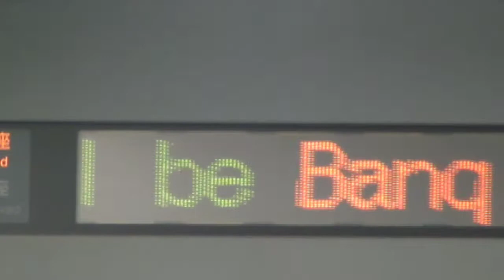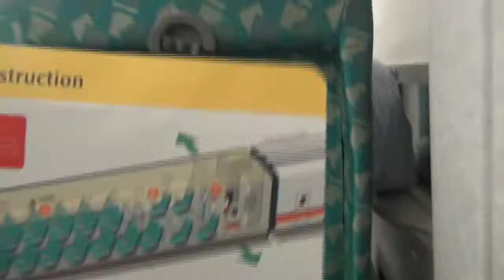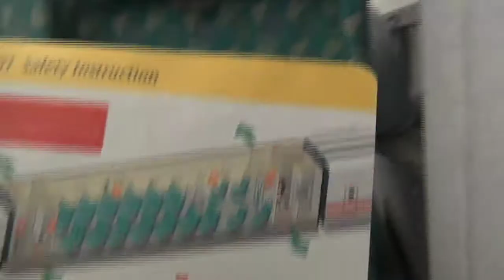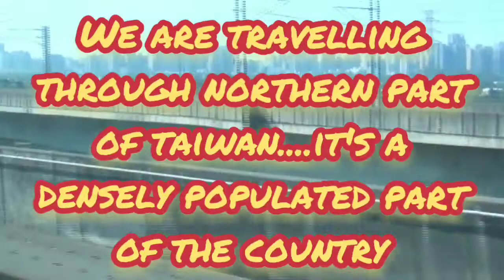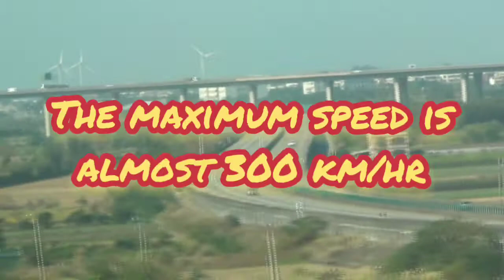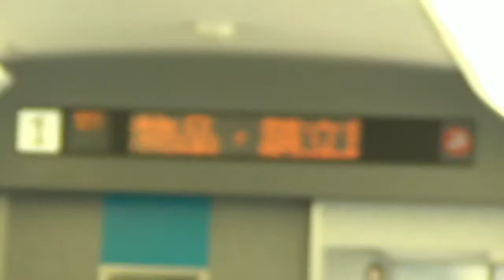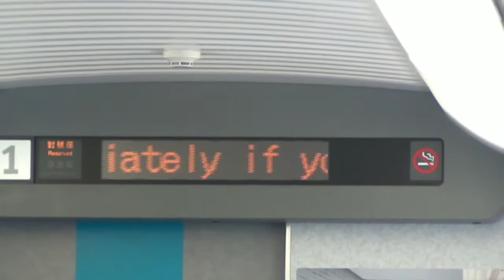Taiwan Travel Vlog:First Experience with Bullet Train Taiwan High Speed Railway THSR Taipei-Taichung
Our first experience with THSR